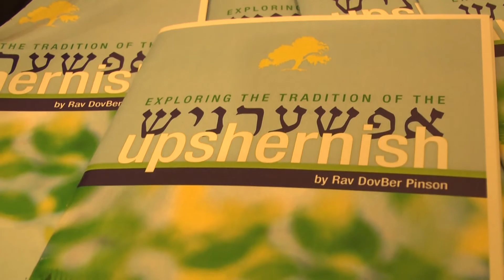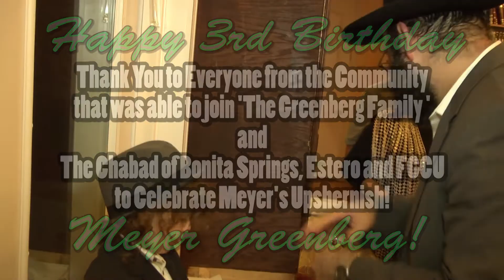Chabad of Bonita, Estero & FGCU Celebrate Meyer Greenberg's Upshernish - w/the Letter from The Rebbe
FILMED, EDITED AND PRODUCED BY STEIN-OMITE MEDIA

The Greenberg Family of Bonita Springs in Florida celebrated the Upshernish of their 3rd son Meyer on December 5th, 2012.  Both of Meyer's grandfather's were blessed to join the family for the special simcha!  Nochum Pinson of Crown Heights, NY and Rabbi Heschel Geenberg, of the Chabad of Buffalo, NY.

Rabbi Heschel reads a very special letter from The Rebbe regardingg the great celebration of a jewish boys' 3rd birthday as well as the hair cutting ceremony!